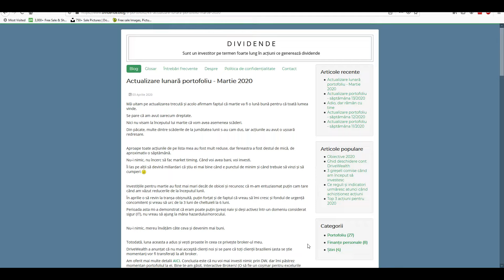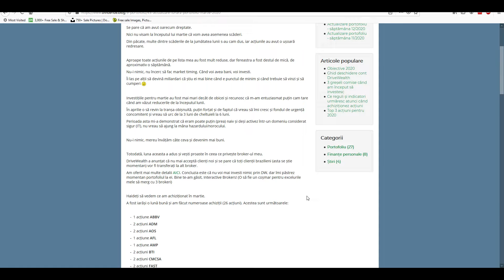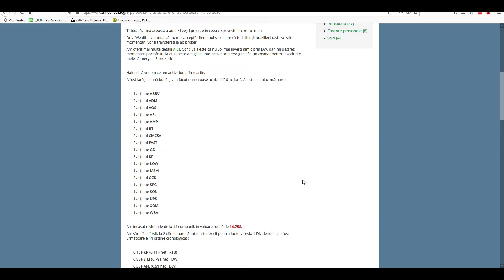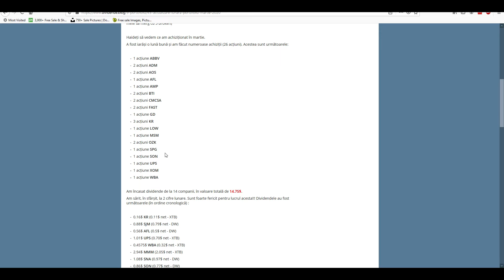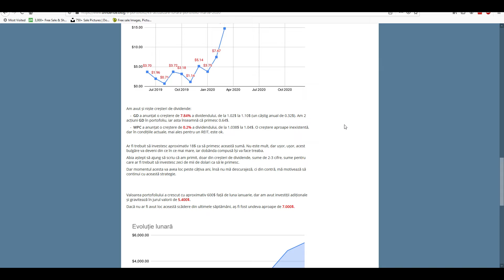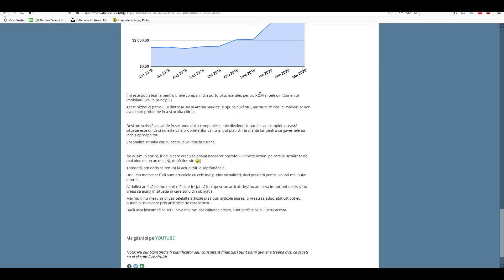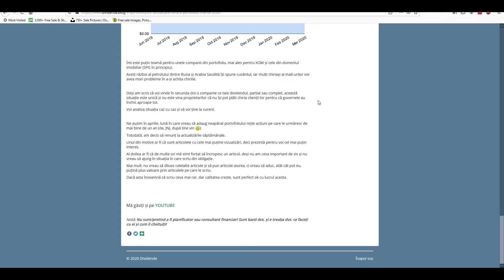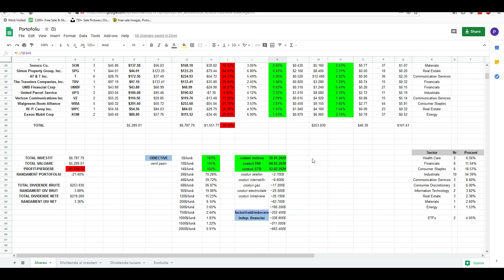Actualizare portofoliu - Martie 2020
În acest video vă prezint situația portofoliului la sfârșitul lunii martie 2020.
O să îl auziți pe fundal și pe vecinul meu care renovează :)